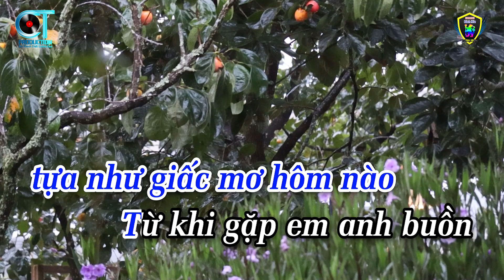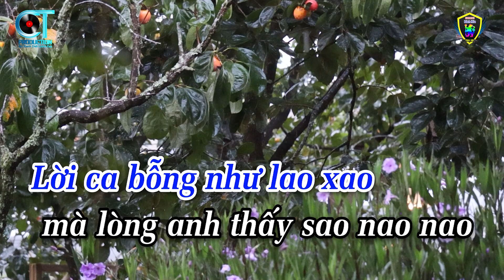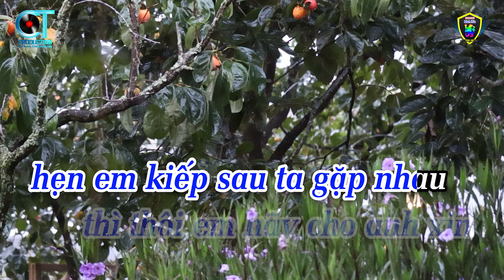Karaoke Tương Tư Nàng Ca Sĩ Tone Nam ( Fm ) Nhạc Sống Mới 2023 | Karaoke Bách Hóa